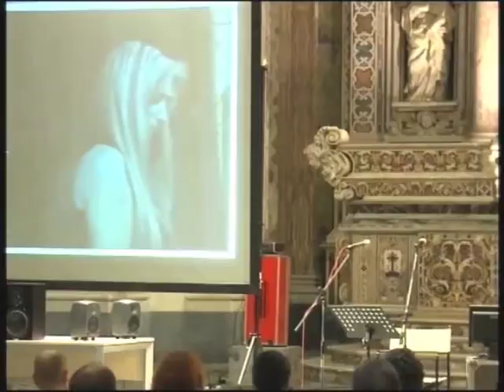LOLA - Remote Concert Napoli - September 2012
Remote concert via the LOLA
Complesso di San Marcellino e Festo
Università Federico II di Napoli
Napoli